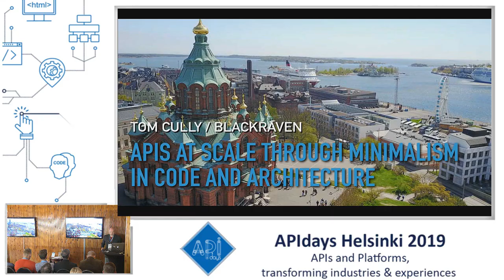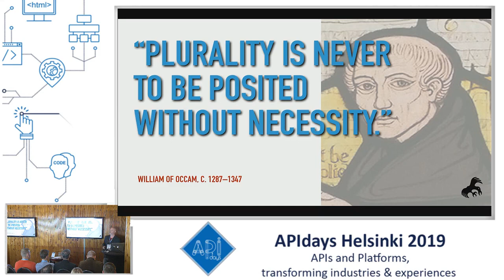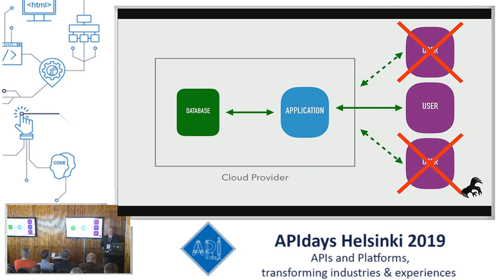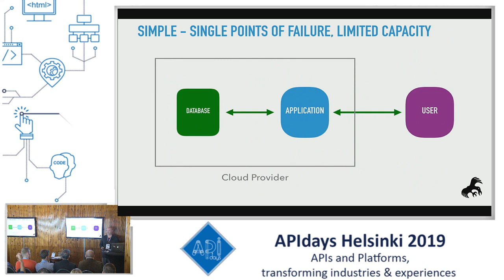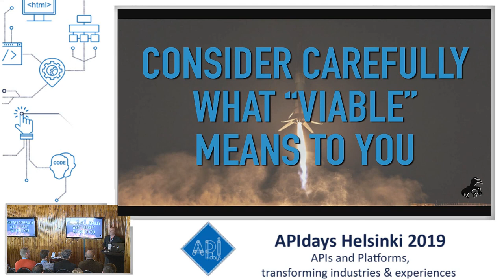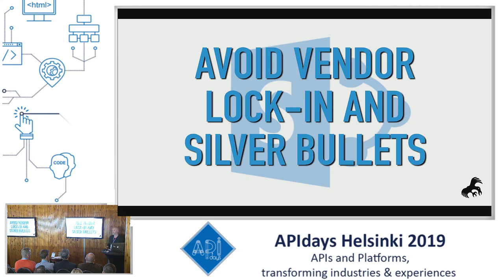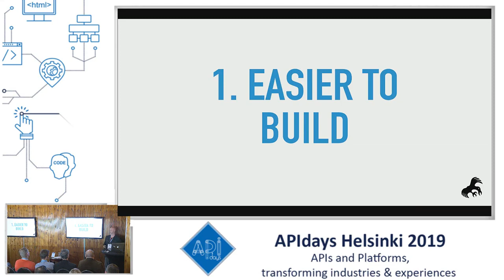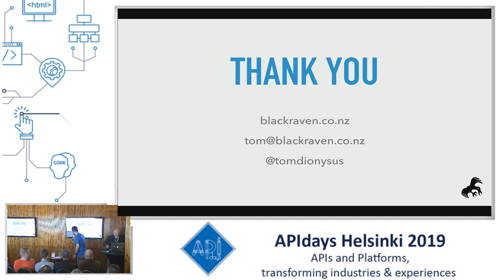APIs at Scale Through Minimalism in Code and Architecture, Tom Cully, Passhere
APIs at Scale Through Minimalism in Code and Architecture
Tom Cully, Passhere